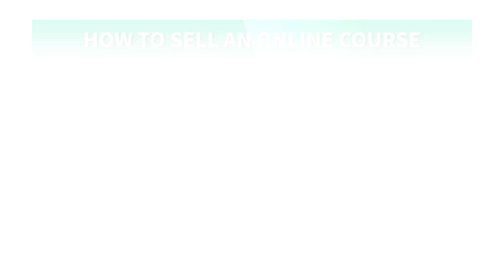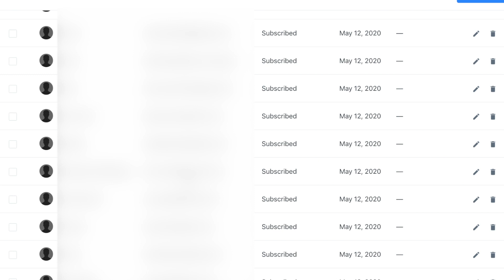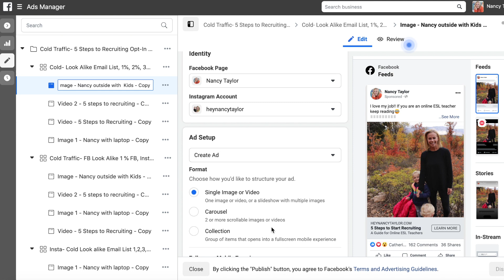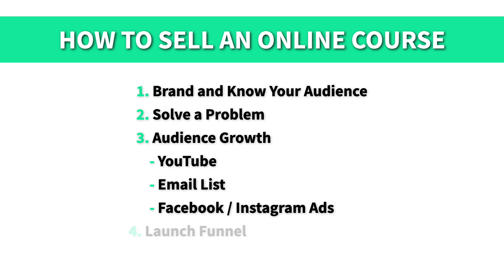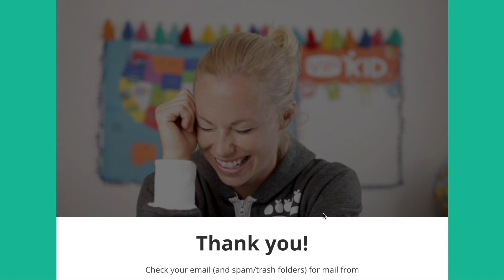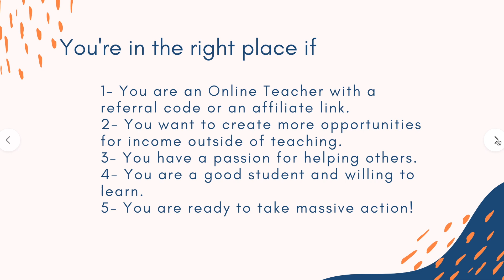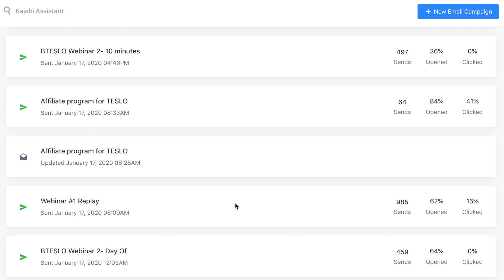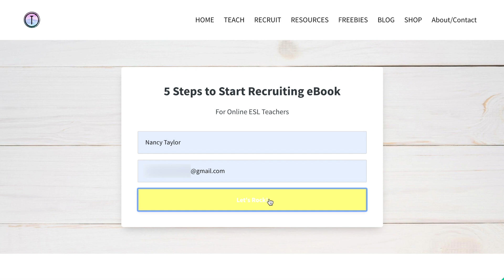6-Figure Online Course Launch (Story & Strategy with Nancy Taylor)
Hello everyone! In this video I share my story of launching my first course, Beyond Teaching ESL Online (BTESLO), and the results and strategy I used in selling an online course! I hope that my story can leave you inspired and give you guidance into the steps that work in launching an online course.

For a full training on Teaching ESL Online grab our Foundational Course

Teaching Equipment:
Headset
Longitech Headset I have
Recommended Bluetooth Headset

Webcam
I use my built-in webcam on my IMac
Recommended Webcam
Budget Friendly Webcam Option

Lighting:
Photography Lighting
Or Lamp like this
Or this
with LED Lightbulb

YouTube Equipment:
Canon Powershot G7X
Recommended Newer Mark II

DSLR- Canon 80D
Portrait lens with background blur
Cheaper Portrait Recommended
Wide Lens that you can hold selfie style
Professional Recommended all in one

Lighting:
Soft boxes
Diva Ring Light
Recommend Researching LED Adjustable Lights...

Microphone:
Microphone I use (Best when close to you)